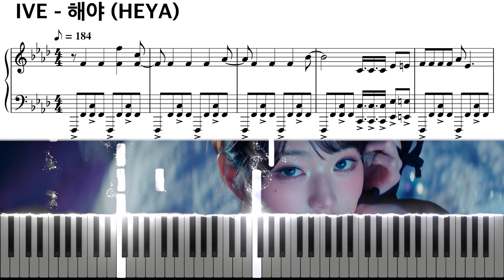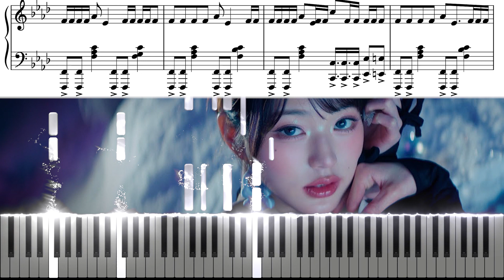IVE (아이브) 해야 (HEYA) 피아노 커버 & sheet tutorial